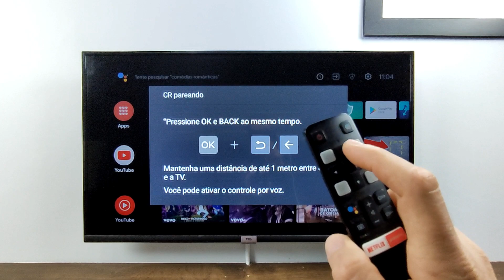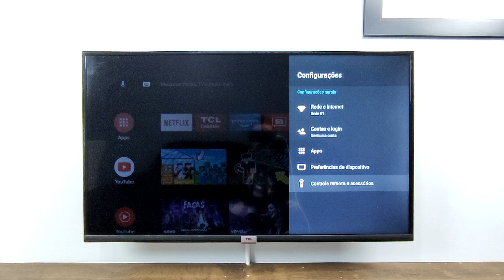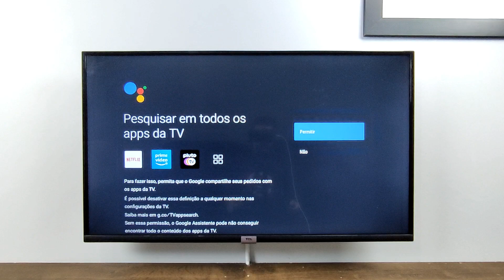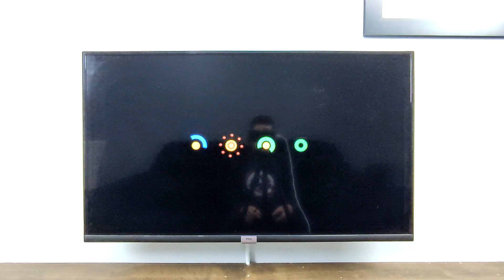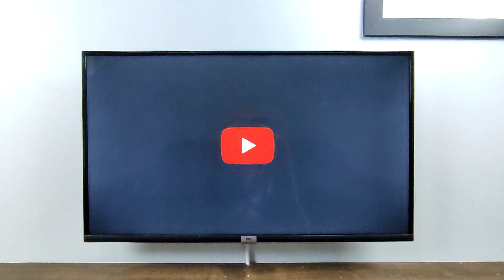COMO CONFIGURAR COMANDO DE VOZ GOOGLE ASSISTENTE NA TV TCL ANDROID | 2025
HOJE NESTE VIDEO TUTORIAL VOU ENSINAR A COMO CONFIGURAR O GOOGLE ASSISTENTE DA FORMA CORRETA COM TODO O PASSO A PASSO NA TV TCL E SEMP ANDROID FACILMENTE.

COMO CONFIGURAR O GOOGLE ASSISTENTE NA TV TCL ANDROID? NAO CONSIGO ATIVAR O COMANDO DE VOZ NA TV TCL ANDROID COMO RESOLVER,MINHA TV TCL ANDROID PAROU DE FUNCIONAR O COMANDO DE VOZ COMO CONFIGURAR,GOOGLE ASSISTENTE NAO FUNCIONA NA TV SEMP ANDROID COMO RESOLVER ESTE PROBLEMA.